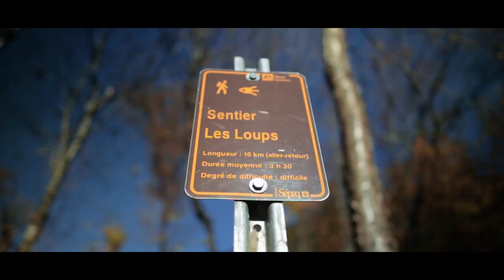Best Trail in Parc National De La Jacques Cartier (Epic Views!)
Went to Parc National De La Jacques Cartier with Cedric and saw some breathtaking views! A bunch of photos, a bunch of video, a sunset and a trek back down during the night. Would recommend this trail to anyone wanting to give a little effort for some beautiful views.